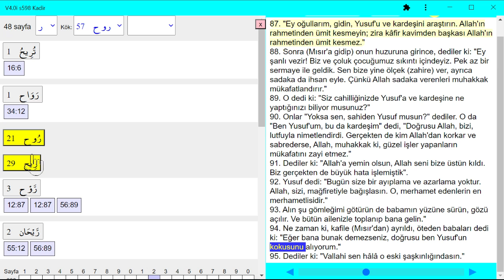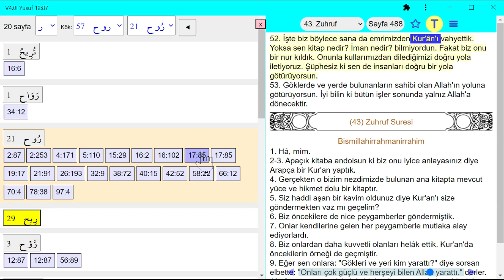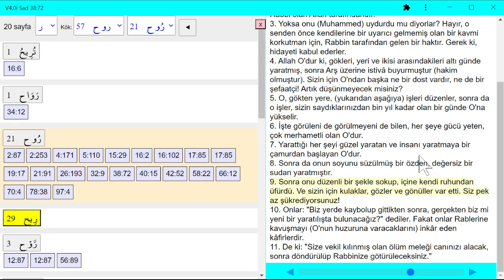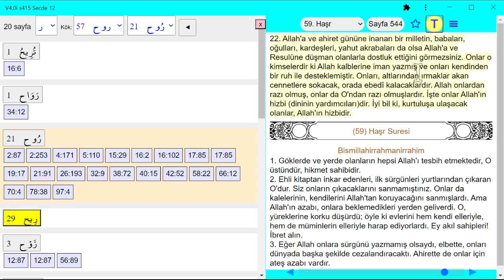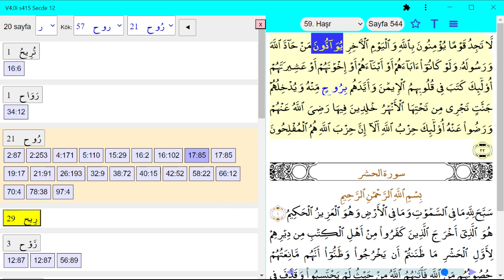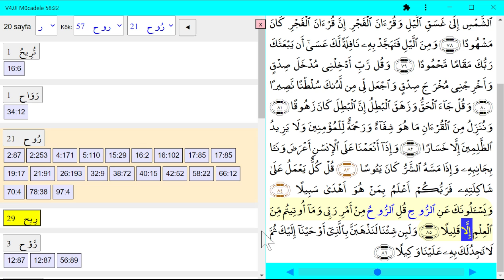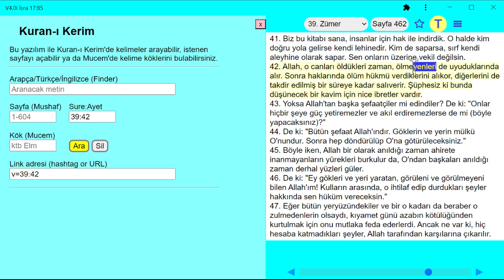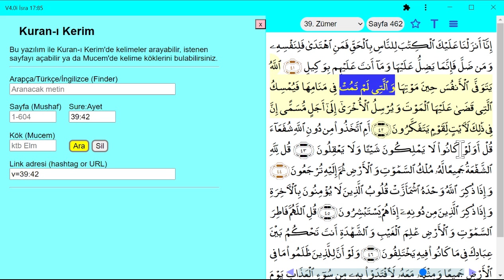Ruh (Kuran ve insan) -- 25 Eylul